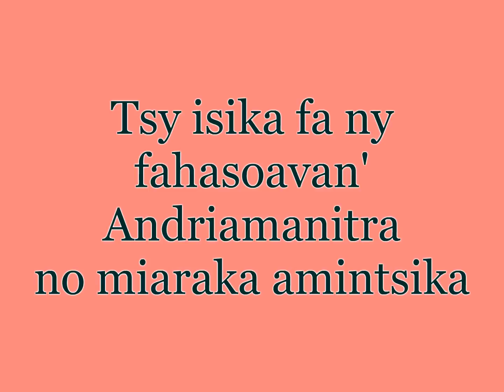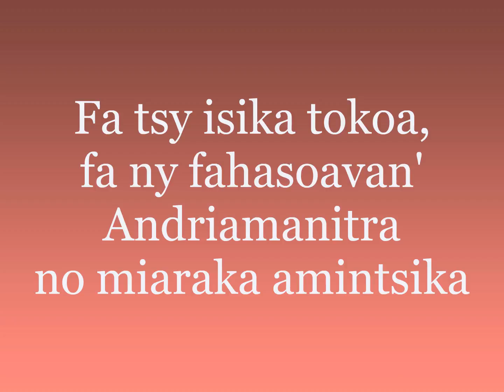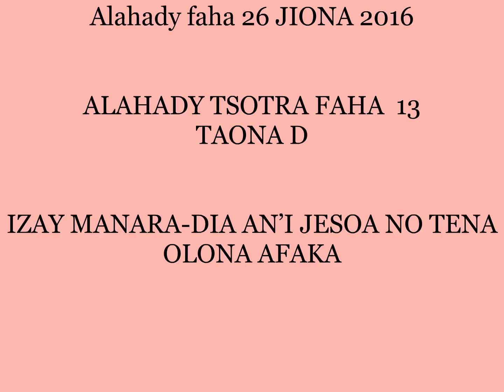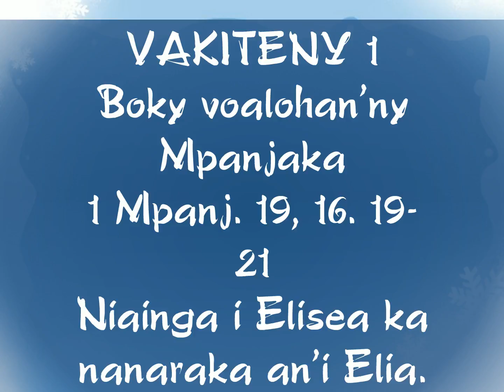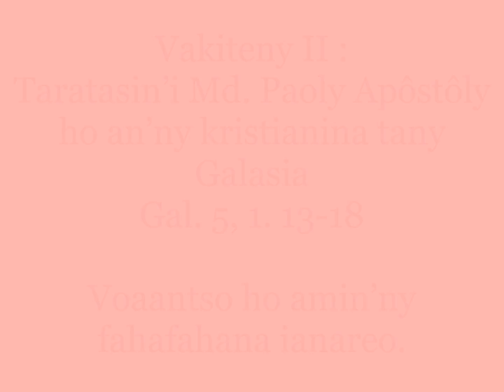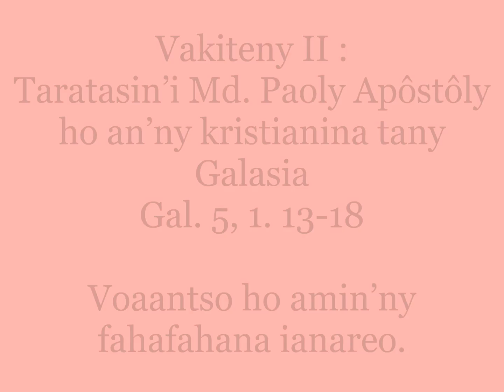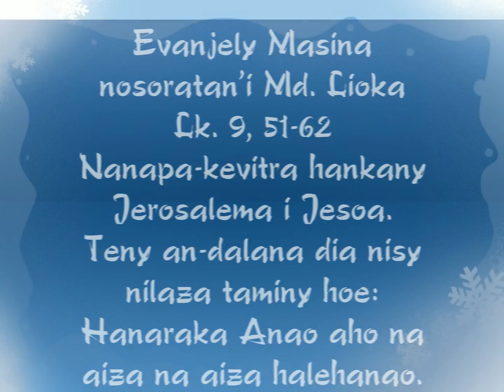Alahady 26 JIona 2016 - ALAHADY FAHA 13 TSOTRA -TAONA D